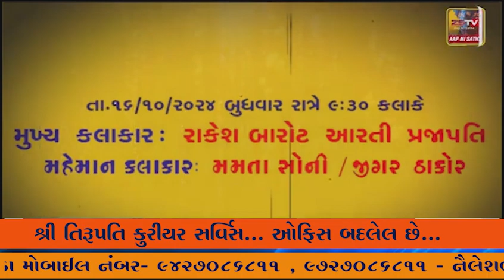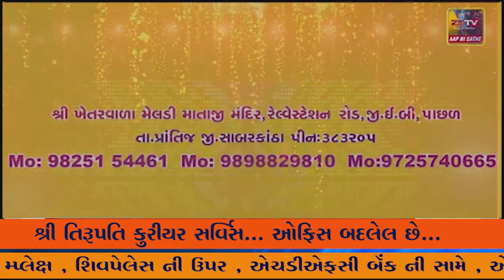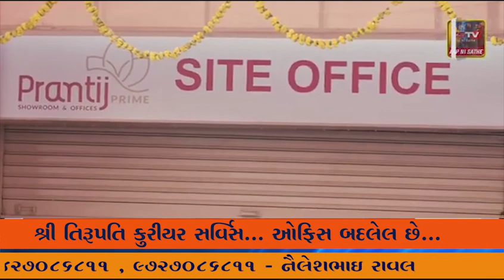પ્રાંતિજ ના પલ્લાચર ખાતે શ્રી નાગણેશ્વરી માતાજી મંદિર ના સ્થાપના દિવસ ની ઉજવણી કરવામા આવી